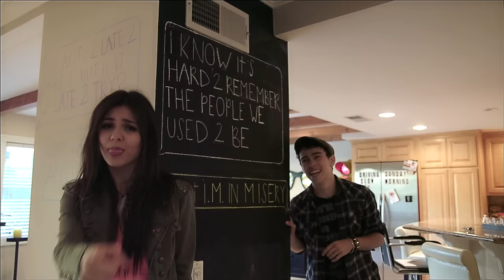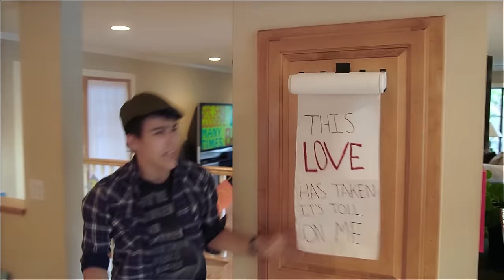Most Viewed Kurt Hugo Schneider Covers (ft. Against the Current, Sam Tsui, Christina Grimmie)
Here's a big old playlist for the memories.  Definitely was nostalgic putting this together!

0:00 Just a Dream (feat.Christina Grimmie & Sam Tsui)
4:19 Beauty And A Beat (feat. Chrissy Costanza & Alex Goot)
7:43 DUSK TILL DAWN (feat. Blake Rose & Kirsten Collins)
10:50 HEART ATTACK (feat. Against The Current & Sam Tsui)
14:13 Let Me Love You (feat. Against The Current & Alex Goot)
17:19 Cups (Kina Grannis & Sam Tsui & Alex G)
19:23 Counting Stars (feat. Chrissy Costanza & Alex Goot)
22:43 Sorry (feat. Against The Current & Alex Goot)
26:04 Love the Way You Lie Mashup (feat. Sam Tsui)
30:36 I Really Like You (feat. Against The Current & Max Schneider)
33:43 Maps (feat. Max Schneider & Alyson Stoner)
37:01 Maroon 5 Medley (feat. Victoria Justice & Max Schneider)
40:36 Radioactive (feat. Macy Kate)
43:38 Sweater Weather (feat. Max Schneider & Alyson Stoner)
47:22 Don't Stop Believing (feat. Sam Tsui)
51:18 Michael Jackson Medley (feat. Sam Tsui)
55:05 22 (Alex Goot & Sam Tsui & Chrissy Costanza & King The Kid)
58:44 Bad Blood (feat. Macy Kate & Ben Kheng)